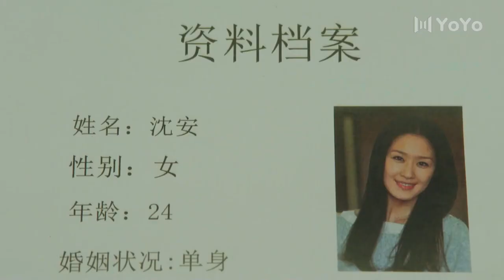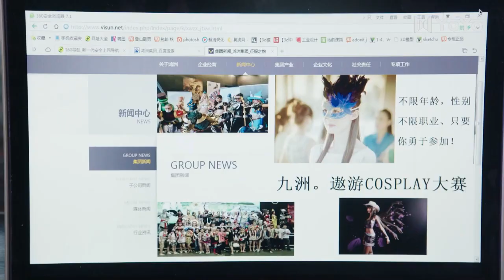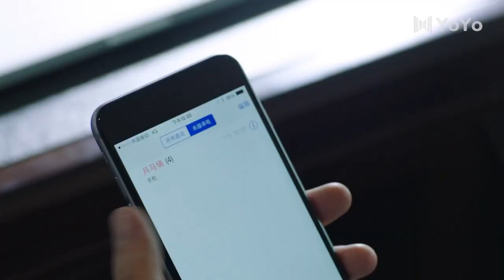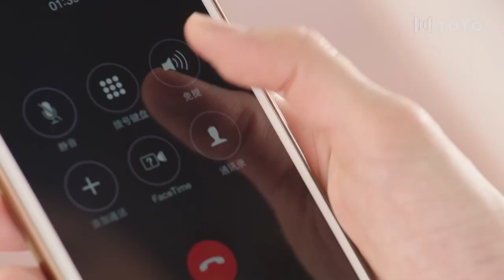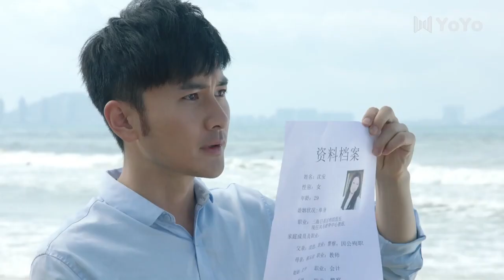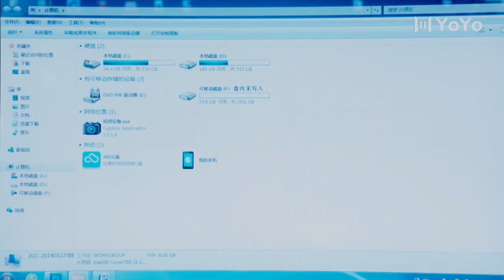为你而来26 | 霸总林雨申痴情求爱，娇妻手撕心机女，好戏开始上演！（林雨申/张雯）